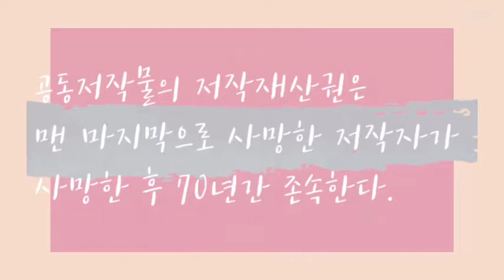반듯ⓒ 저작권 서포터즈 9월 1차 영상5팀 ⓒ스루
[저작권 모의고사 : 대학생 저작권 기초지식 테스트]

대학생들은 저작권에 대해서
얼마만큼의 지식을 가지고 있을까요?

반듯ⓒ 서포터즈와 지금 함께 확인하시죠!